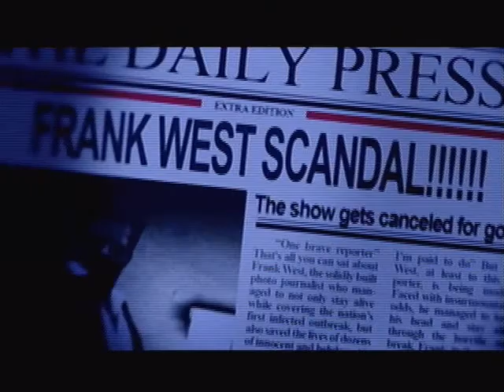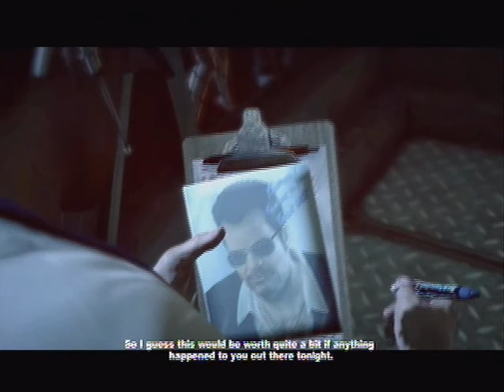Let's Play Dead Rising 2: Off the Record| Part 01: Terror IS Reality Again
The king is back! The original zombie slayer himself as TK would say is back for more zombie bashing. After losing everything in the media it's time for his return.

Instead of the Splice-cycle we have a new opening event where we have to "wrestle" our way to big prizes.

"It's Payback Time!"